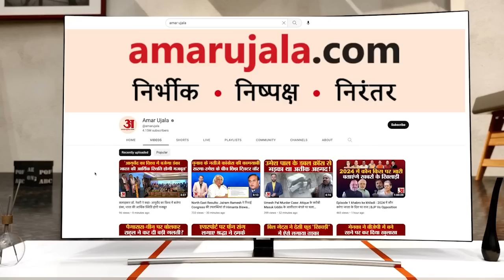Maharashtra NCP Crisis: Sharad के पोते Rohit ने अपने चाचा पर बोला हमला, EVM की मरम्मत शुरू हो गई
महाराष्ट्र में जिस तरह से राजनीति करवट ले रही है, वह जगजाहिर है। अजित पवार के अचानक पाला बदलते ही शरद पवार और उनके गठबंधन के नेताओं को बड़ा झटका लगा है। वहीं एनसीपी विधायक और एनसीपी प्रमुख शरद पवार के पोते रोहित पवार ने भाजपा पर बड़ा हमला बोला है। उन्होंने कहा कि भाजपा ने आगामी चुनावों को ध्यान में रखते हुए एनसीपी और शिवसेना को तोड़ने की कोशिश की। ऐसा कर्नाटक चुनाव में भाजपा की हार के कारण हो रहा है और आगे मध्यप्रदेश, हरियाणा और अन्य राज्यों में भी ऐसा ही हो सकता है।